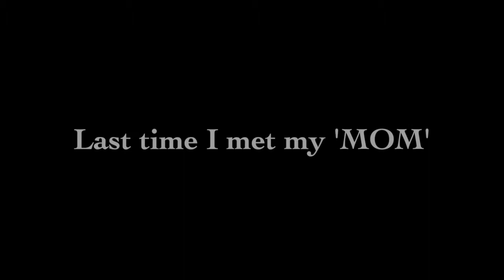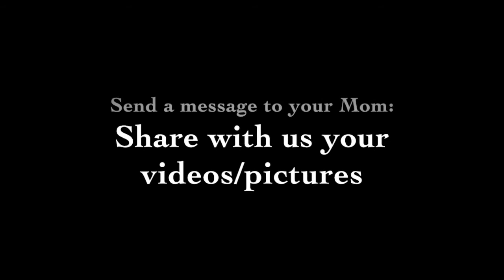ThankYouMom - by IFB Appliances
This Mother's Day, make it special for your mom with IFB. Sing a song, say you love her or show your gratitude with a simple message. Share the things you cherish about your mom, just like these guys did.